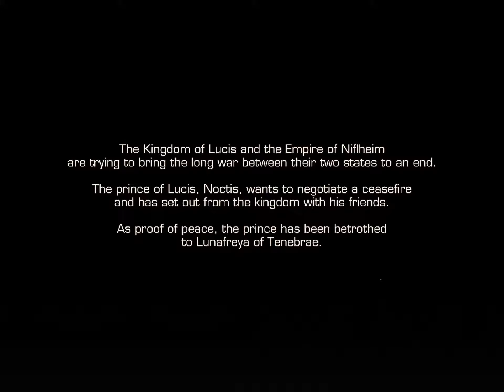Let's Play - Final Fantasy XV: Pocket Edition (Chapter 1 - Part 1 of 4)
FINAL FANTASY XV is now playable on your smartphone!

Now you can enjoy the FINAL FANTASY XV story across 10 exciting chapters

Tap to move, tap to talk, and tap to fight
Easy for anyone to pick up and play!

【Story】
The Tale of the Chosen King, Savior to the Star.

After years of fighting, the nations of Lucis and Niflheim at last agree to an armistice.

As a symbol of this promised peace, Noctis, crown prince of Lucis, is to wed the Lady Lunafreya of Tenebrae.

The prince sets forth for his wedding on the eve of the signing ceremony, sent off by his father, King Regis.
Unbeknownst to Noctis, however, the journey ahead is fraught with perils...